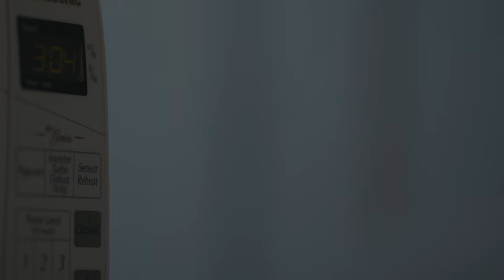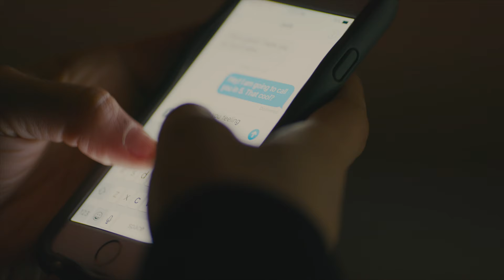Close This Door!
CW: Sexual misconduct, sexual trauma.

Directed by
Erik Berg and Eliza Bronte

Written, Edited and Produced by
Erik Berg

Dramaturgy by
Eliza Bronte

Jason D'Souza

Colourist
Jason D'Souza

Sound Mixing
Eliza Bronte

Assistant Producers
Eliza Bronte
Jason D'Souza
Shayna Virginillo
Mark Clearview

Cast
Beck Lloyd
Dejah Dixon-Green
Shayna Virginillo
Eliza Bronte
Mark Clearview
Erik Berg
Alexandra Montagnese
Marienne Castro
Joe Perry
Yousef Kadoura
Brian Haight
Andrea Rankin
Kaylyn Jung
Tymika Tafari
Kalyna Fisher

Crew
Levi Joseph Young
Dylan Posgate
Alexandra Montagnese
Thomas Barnet
Kaylyn Jung
Dayna Goldhar
Kyle Matos
Yousuf Salmaan

Music
Yarro
Niall Cade
Korea Undok Group
Erik Berg
Alexandre Galmard

Funding
Isiah Medina
Tinoo Lizarrd
Alexandre Galmard
Justin Shaw
Mathieu Leblanc
Ross Hanson
Diana Hanson
Charlotte Dennis
Schick Van Dibbler
Gideon Arthurs
Ruth & Rex
Riley June
Dave Berg
Lorna Derksen
Tim Healy
Leslee Silverman
Chris Mayhew
Humberly Gonzalez
Rita Pape
Russ Bulchak
Paul Patterson
Bev Patterson
Adrian Pape
Emma Bulchak-Healy
Christina Wood
Connor Spencer
Linda Thiessen-Wiebe
Debra Costanzo
Denise Correia
Sandra Bulchak
Stephen Millington
Nick Nahwegahbow
Derek Roche
Ke Xin Le
Catherine Young
Andrew Young
Emily Young
Geoffrey Simon Brown
Margaret Shaw-Mackinnon
Maddalena Vallechi Williams
Gwen Avery
Athena Trinh
Joanne Bartlett
Amy Blake Hoffman
Dayna Goldhar
Joel Christopher Penner
Jesse Deckoste
Haley Carson
Lukas Conway
James Melanson
Christina Fox
Ciggy & Pippen
Janet Bardon
Douglas Ennenberg
KStewart
Fiona Seitz
Thomas Healy
Julie Rosart
Ryan Garbett
Dean Lubaki
Henry Lubaszka
Stephanie Nicholson
Tereza Tacic
Lesia Bulchak
Cole Snyder
Martha Evans-Hanna
Erin Foley
Edith Mitchell
David Barnet
Megan Sekiya
Linda Virginillo
Mike Virginillo
Merle Neufeld
Marilyn Derksen
David Pankratz
Don Shellenberg
Margaret Eve Mackinnon
Sean Heinrichs
Bruce Kroeker
Phyllis Kroeker
Anna & Joanne
Jeffrey Prawdiuk-Spurr
Anneli Davey
Arthur Mackinnon
Kelsey Heinrichs
Justin-Damien Guenette
Steven Smits
Anonymous
Wanda Derksen
Waldy Derksen
Bob Haverluck
Hannah Young
Maria Sievers
Rosemary Dunsmore
Errol Green
Melissa Green
Erik Berg
Eliza Bronte
Jared Lorenz